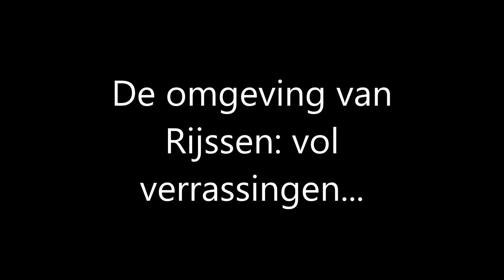Rijssen verrassend gevarieerd: aug 2016